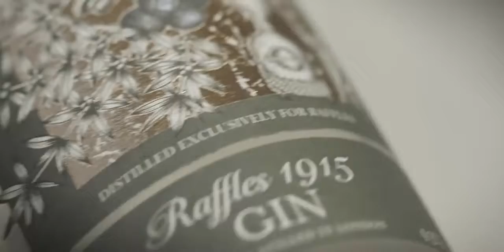Discover the beauty of Raffles Seychelles 1